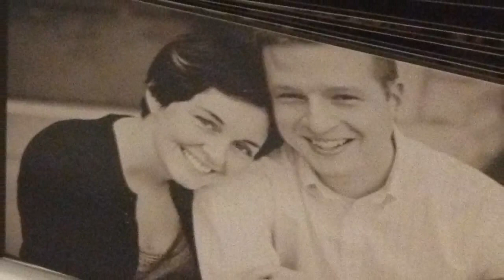Katie & Scott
K